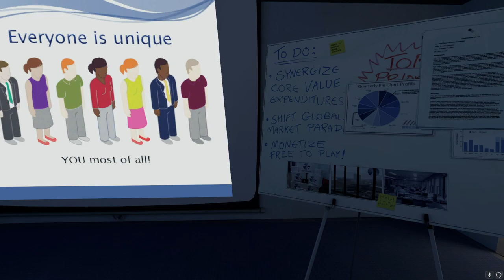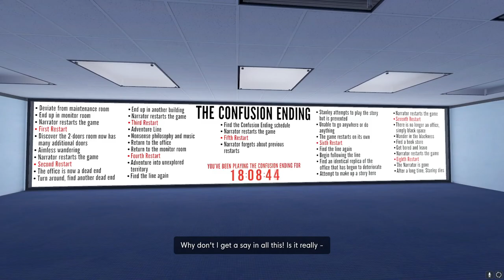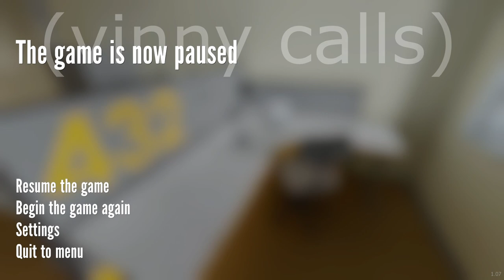This game is wild man...|The Stanley Parable Ultra Deluxe